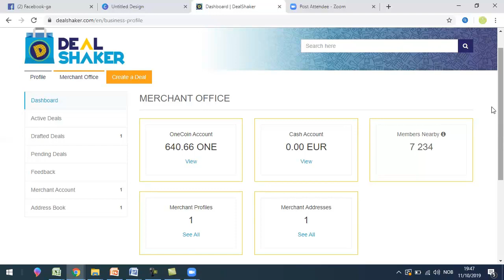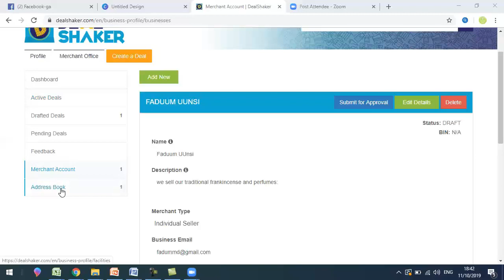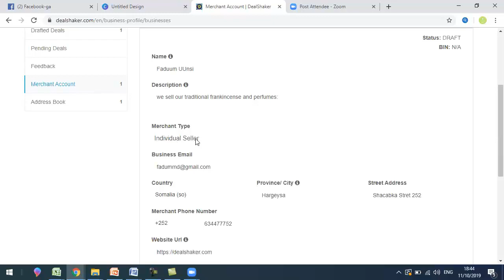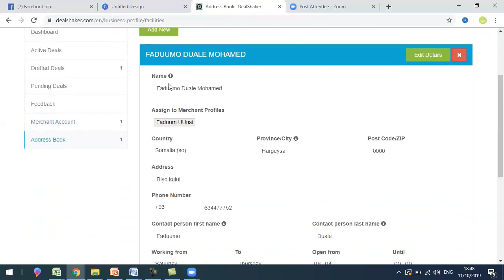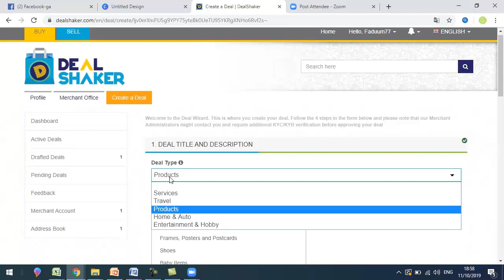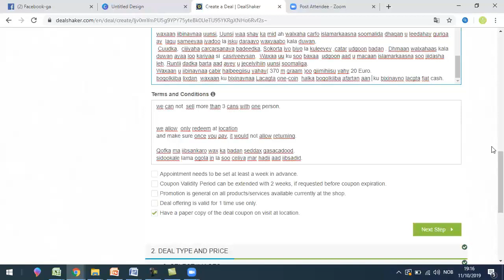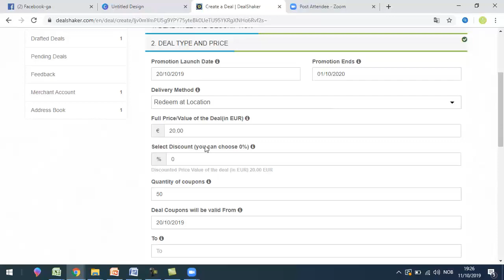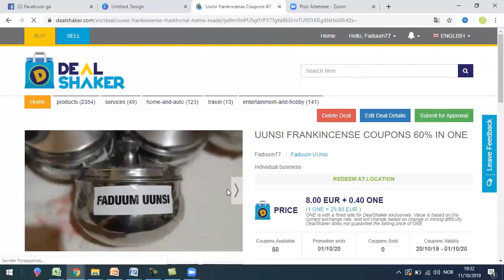Dealshaker sida loo diiwaan geliya merchant , iyo Faduum Uunsi.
Video gaan waxaad kubarandoontaa seddax qeyb oo kala ah.

Sida merchant-ga loo diiwaan geliya.

Sida  adresse book-ga loo sameyo
sida dealka loo xareeyo.

wixii su aalo ah emailka igala soo xiriira.